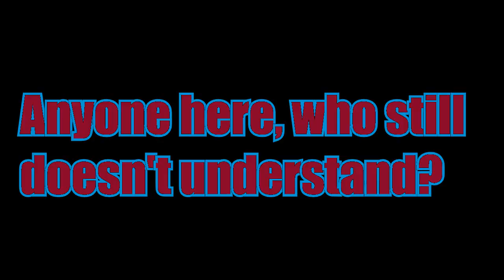I just don't think you understand // Dimitri Payet Season 15/16 Compilation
Just a little compilation or you can also say tribute video to West Ham's and France's outstanding midfielder Dimitri Payet, who had a fantastic season with West Ham and showed a good display for France at Euro 2016